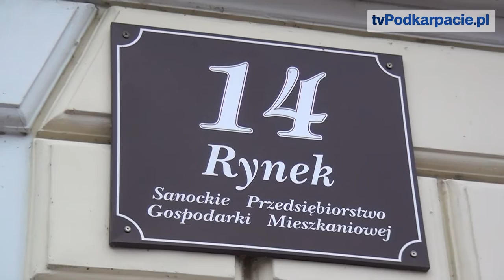Bawić i uczyć poprzez teatr. Edycja dla dorosłych (FILM)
SANOK / PODKARPACIE. Na prośbę nauczycieli sanockich przedszkoli zostały zorganizowane warsztaty przygotowane przez Teatr Maska w Rzeszowie. Zajęcia odbywały się w BWA Galerii Sanockiej.